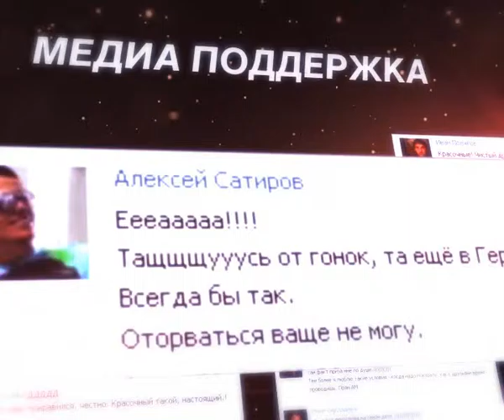Castrol Nurburg rus